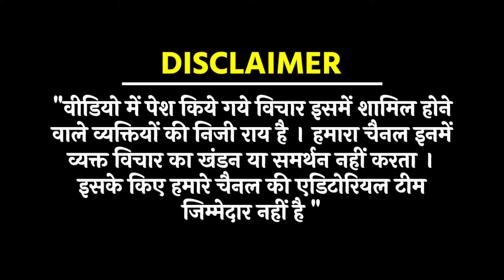बिहार में क्या है जनता की राय/RAVI ON ELECTION 2024 AND BIHAR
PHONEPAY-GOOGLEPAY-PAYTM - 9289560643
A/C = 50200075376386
IFSC = HDFC0000314
Editor- SANNO
Camera person-